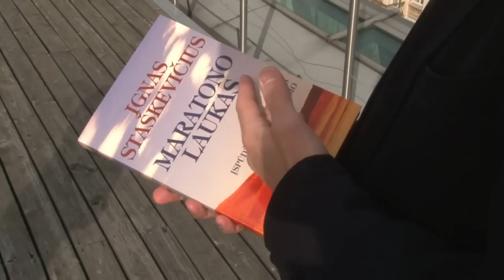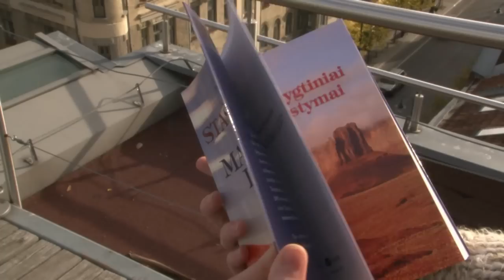Ignas Staškevičius "Maratono laukas" ("Metodika", 2011 m. )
Žinomas verslininkas Ignas Staškevičius -- labai įdomi asmenybė. Baigė  medicinos  studijas, karjeros aukštumų pasiekė verslo srityje ir  tapo tikru maratonininku. Šį didžiulį gyvenimo pomėgį jis aprašė naujoje savo knygoje „Maratono laukas" .